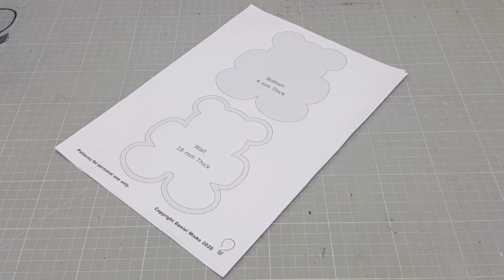Making a Teddy Bear Shaped Box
In this video I will show you how to build a cute looking and easy to make box using scroll saw.